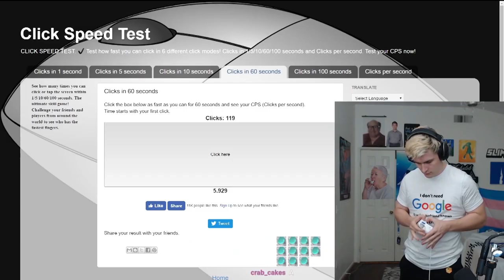Is Kujou Sara Good? | Genshin Impact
Is Kujou Sara Good?

This is the first question that I asked when I first realized that Kujou Sara, the newest 4 Star Character in Genshin Impact was going to be in the same banner as the Raiden Shogun, Baal.

So in this video, I'm looking to answer that exact question for you. We're going to be looking at not only how her skills work, but also her constellations, weapons, artifacts, as well as which characters synergizes wit her the best.

Join me in this pre-release deep dive into our newest Electro bow-user!